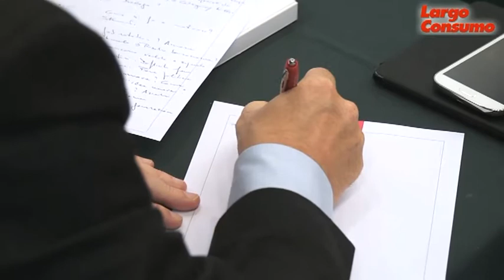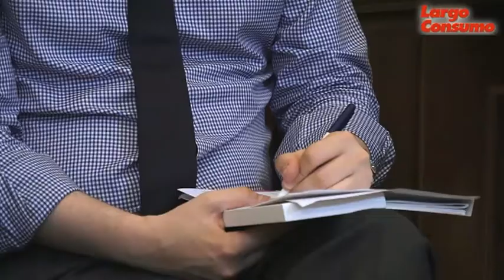Marco Stenico (Cantina di Soave): “Stiamo riorganizzando la forza vendita”